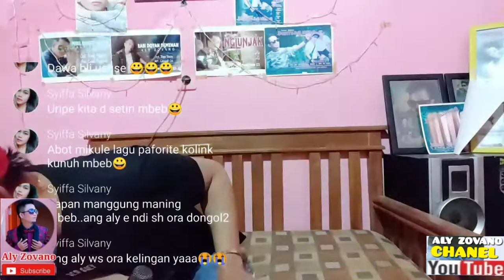NANGGUNG RESIKONE - COVER EDI BASKORO - ARTIS FAHMI ZEIN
JUDUL: NANGGUNG RESIKONE
ARTIS: FAHMI ZEIN
COVER: EDI BASKORO